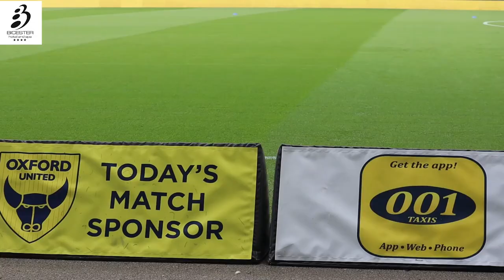Moments You Missed | Oxford United 0-0 Wycombe Wanderers